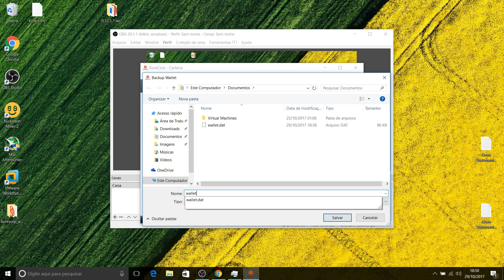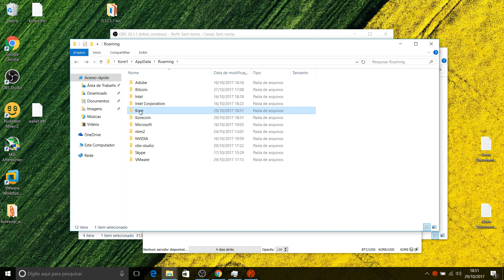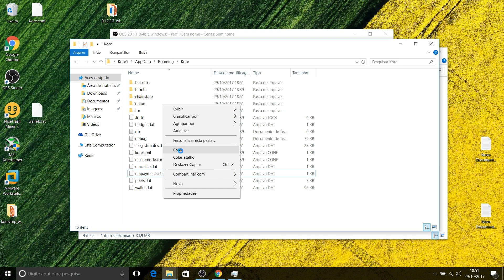Wallet Import to the new Kore wallet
Instructions on how to import your legacy wallet.dat file to then new Kore Wallet